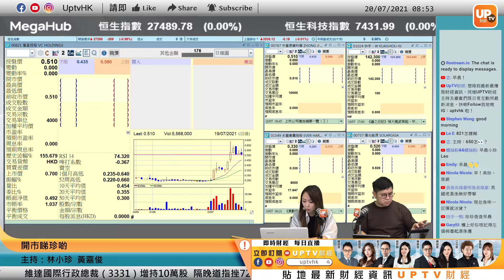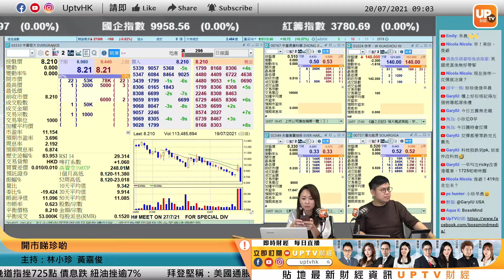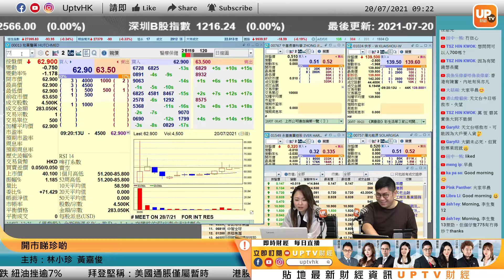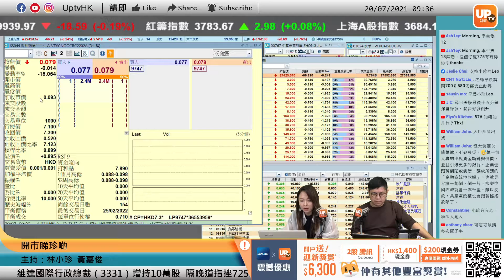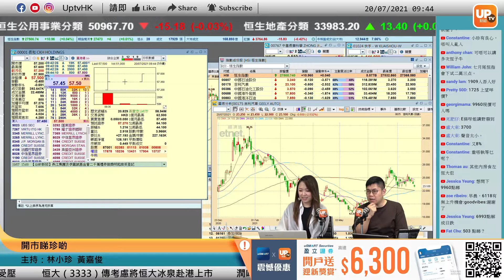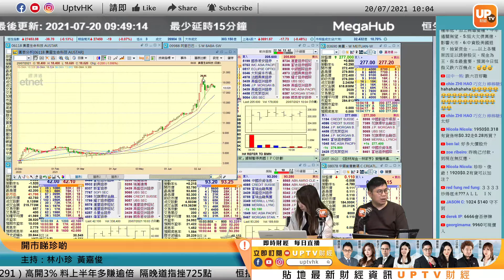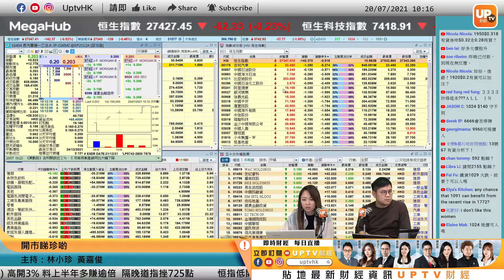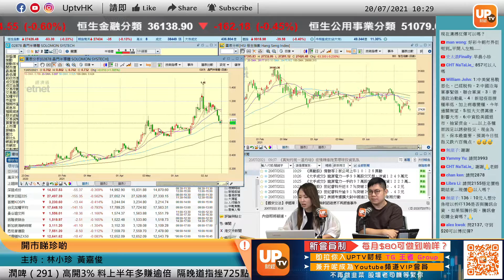恒大系繼續「隊」 拆恒大冰泉上巿 喺人都知許生想點！︳《開巿睇珍啲》︳20/07/2021 ︳ 林小珍 黃嘉俊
恒大系繼續「隊」 拆恒大冰泉上巿 喺人都知許生想點！
恒大被湖南暫停兩項目預售許可，觸發恒大系股價再全線大挫。中國恒大今日半日大跌14.4%，市值更跌穿1,000億元大關；恒大物業(6666)再挫3.3%，盤中曾創上市新低；恒大汽車(0708)勁插17.9%，更連跌七日；恒騰網絡(0136)則急瀉11.1%；持有恒大股份華人置業(0127)，中午也大跌7.2%。

《Up咗先開巿》逢星期一至五，上午08：45-10：30 時段播出

個股時間「傳送點」：
00:00
06:50 澳能建設 1183
15:36
24:33 微創醫療 853
28:07 中海油 883
29:40 滙盈控股 8211
33:00 長江生命科技 775
42:33 海底撈 6862
43:50 騰訊 700
47:17 深藍科技 1950
49:27 中手游 302
1:05:09 恆生科技指數 小米 1810
1:10:42 映客 3700
1:16:14 朗生醫藥 503
1:18:20 康盛環球 9960
1:20:30 堡獅龍 592
1:25:22
1:29:09 香港航天科技 1725
1:34:38 洛陽鉬業 3993
1:37:02 鐵貨 1029

uSMART盈立證券 x UpTV 震撼優惠
開戶送您高達HK$6,300迎新獎賞*
- 迎新活動獎勵 獎賞高達HK$4,900
- 專屬渠道 額外再送HK$200現金券
- DataLouder 1個月股市大數據分析服務 (價值HK$583)
- iMeddy 線上醫療平台免費會藉一年(價值HK$700)
- e-DDA 推廣活動 送您HK$50現金券
- 一世美股免佣 及 港股免平台費
- 如成功透過WeChat/ Alipay/ Tag & Go/ 八達通領政府消費券可享 1股 apple

▷ 牛牛號：UPTV財經 18213082
請多多支持各 UPTV主持
▷靜靜 (吳欣靜 Jasmine Ng)